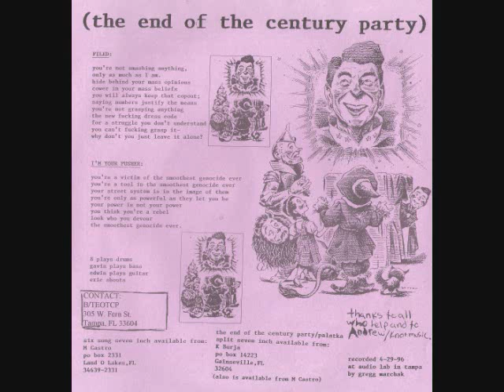"Speed Freaks 2" 7"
Knot Music

BAD ACID TRIP:
1. Dig Up Your Dead
2. Ode To Our Fathers
3. Whats A Matter

AGORAPHOBIC NOSEBLEED:
4. Rich Get Richer
5. You Have No Rights
6. My Own Rules

LACERATION:
7. Bus Driver
8. Tip Jar
9. Jocks

THE END OF THE CENTURY PARTY:
10. Filed
11. I'm Your Pusher

DECAY:
12. Liberate Your Ass
13. Putrid

FORCED EXPRESSION:
14. Blue Crew
15. Helvete